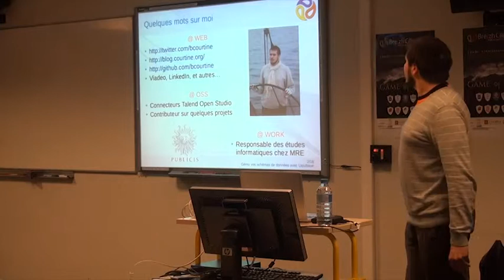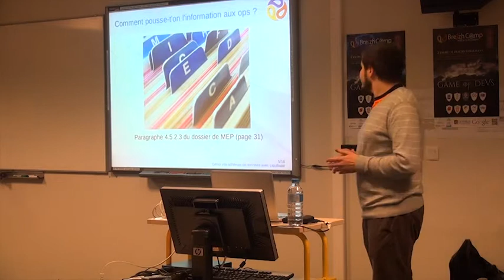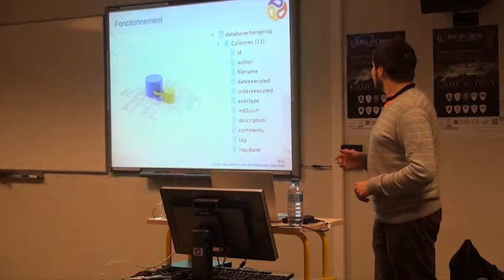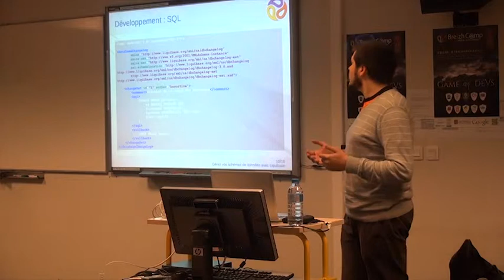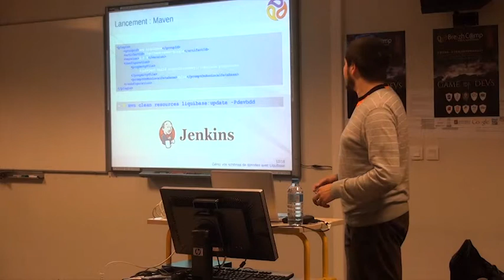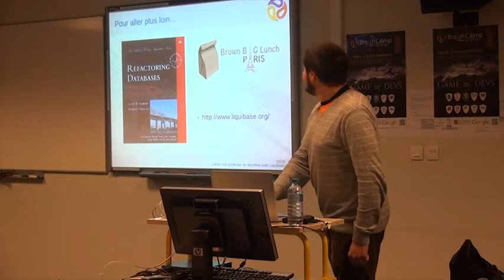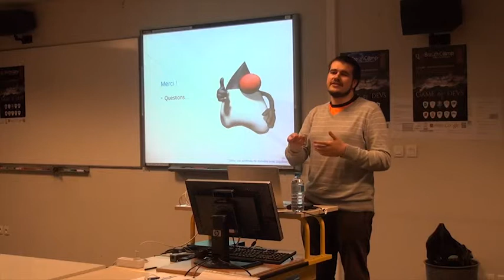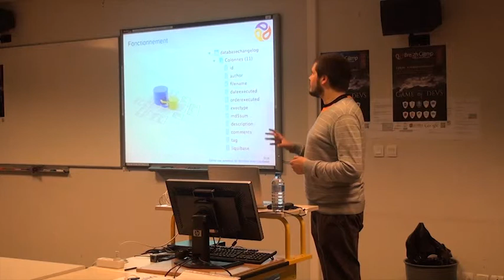liquibase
Durant cette session, nous verrons :

Ce qu'est Liquibase et ce qu'il se propose de gérer
La manière dont il fonctionne (changesets, etc.)
Comment il peut s'intégrer dans une usine logicielle (Maven, application automatisée des évolutions lors du déploiement, etc.)